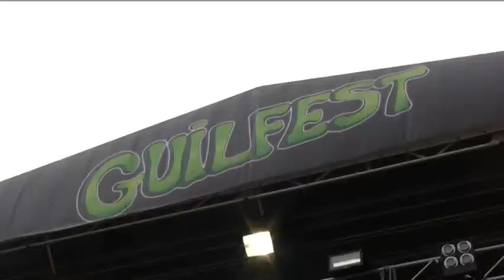TFOF at Guilfest 2010